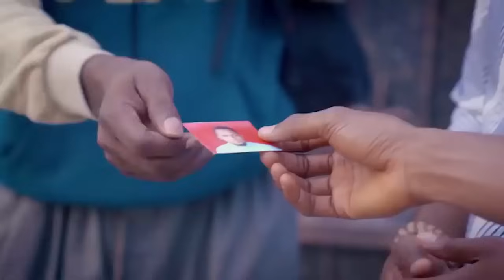Killing Plot - Mark Angel Comedy | Emmanuella | Drama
In this latest comedy  movie, Oga Mark gets the most trouble from his employees.